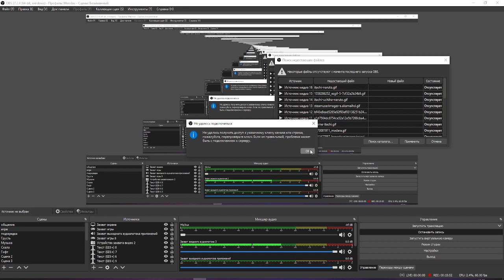самый неудачный побег Escape from Tarkov